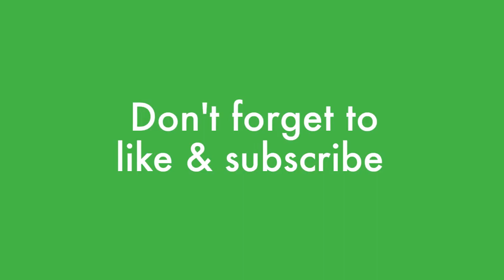Brawlhalla Montage- HeartBreaker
Hey guys wasap, HandyCape here, and this time with a brand new montage of highlights by yours truly, so sit back, grab yourself something to drink and enjoy the show!!!